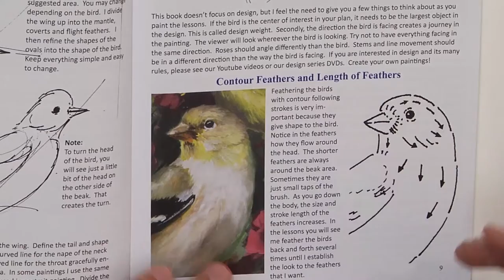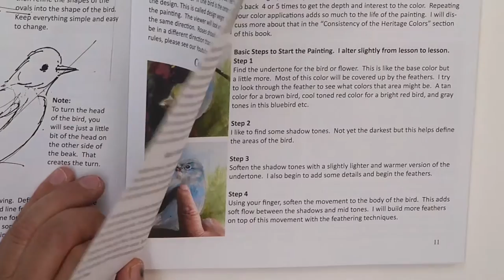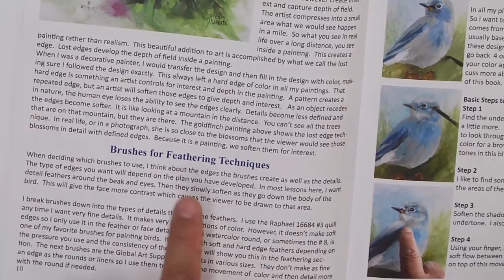Beginning the Painting: Garden of Birds Book Video #5